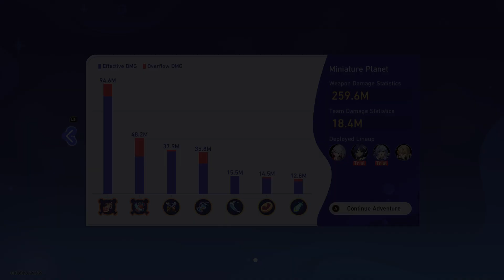The Legend of Galactic Baseballer 5: Miniature Planet | Honkai Star Rail 2.2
Team I used is Topaz, Dr. Ratio, Robin and Luocha.